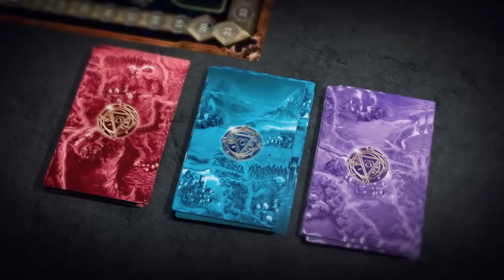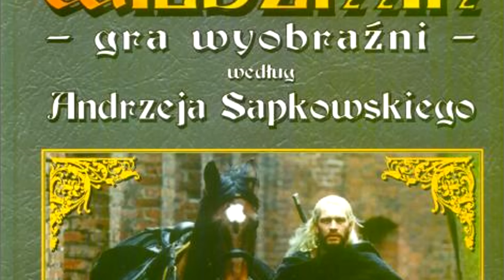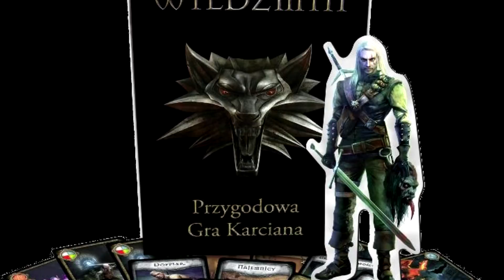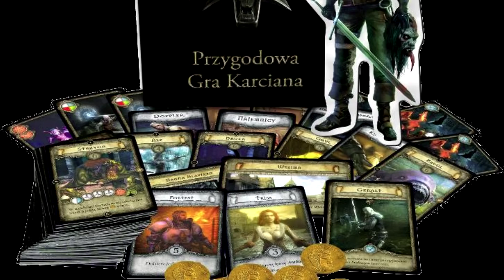JOGOS OFICIAIS DE THE WITCHER QUE FORAM LANÇADOS E VOCÊ NÃO CONHECE!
Você está achando que os jogos da franquia The Witcher se resumem em apenas Witcher 1, 2 e 3? Você está MUITO enganado! Venha conhecer todos os jogos OFICIAIS lançados da saga The Witcher até hoje!

Compre jogos em mídia digital e cartões da PSN pelo melhor preço na IVAN GAMES!

- Cleverton Alves
- RikHard0
- LUCAS OF RAGE
- Joe Doria